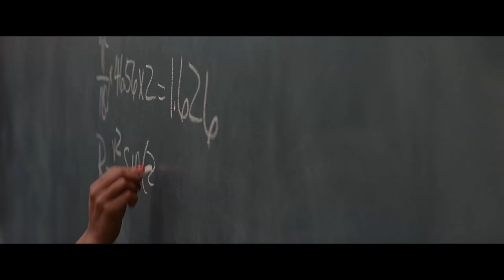Hidden Figures | 'Modern Figures: Tracy Drain' | Official HD Featurette 2016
HIDDEN FIGURES is the incredible untold story of Katherine Johnson (TarajiP. Henson), Dorothy Vaughn (Octavia Spencer) and Mary Jackson (JanelleMonae)—brilliant African-American women working at NASA, who served as the brains behind one of the greatest operations in history: the launch of astronaut John Glenn into orbit, a stunning achievement that restored the nation’s confidence, turned around the Space Race, and galvanised the world.  The visionary trio crossed all gender and race lines to inspire generations to dream big.

Directed by Ted Melfi

Starring TarajiP. Henson, Octavia Spencer, JanelleMonáe, Kirsten Dunst, Jim Parsons, Mahershala Ali, Aldis Hodge, Glen Powell and Kevin Costner

Welcome to the official 20th Century Fox UK channel - the home of previous award winning films Star Wars, Ice Age, X-Men, Avatar,  nd many more. This channel will bring you exclusive trailers & clips, behind the scenes action, interviews and featurettes for our best and latest releases.